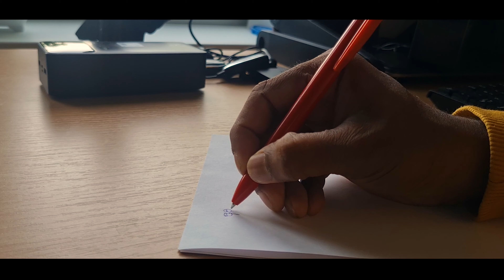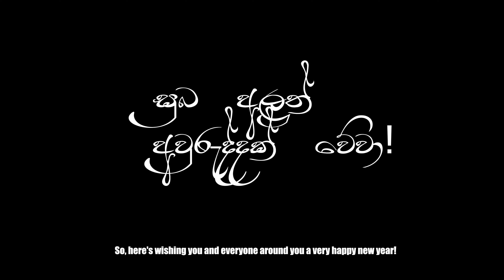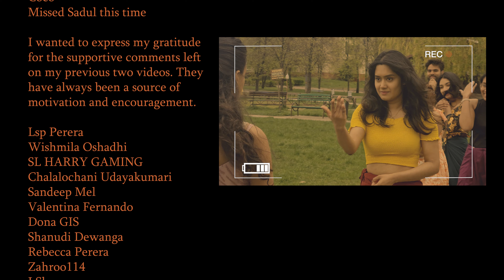නැකත !?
අවුරුදු පහුවෙලා දැන් සති දෙක තුනක් ගිහින් උනත් , අපේ ගෲප් එක මේ පාර අවුරුදු සැමරුව විදිය ගැන vlog එක ගෙනාවෙ නැත්තන් එතන අඩුවක්. මේ පාර සිංහල හින්දු අලුත් අවුරුද්දට ලංකාවෙ විතරක් නෙවෙයි බෙලරුස් වල ඉන්න අපිවත් අතරමං කරපු ප්‍රශ්නයක් වුනා නැකත් ප්‍රශ්නේ. ඒත් අවසානෙදි අපි හරිම බලවත්ම නැකත මොකක්ද කියන එක හොයාගත්තා. ඉතින් අවුරුදු පහුවෙලා ටික කාලයක් ගිහිල්ල වුනත් අපේ පැතුම ඔබ සැමට සියලු බලාපොරොත්තු ඉටුවන සුබම සුබ නව වසරක් වේවා කියන එකයි.